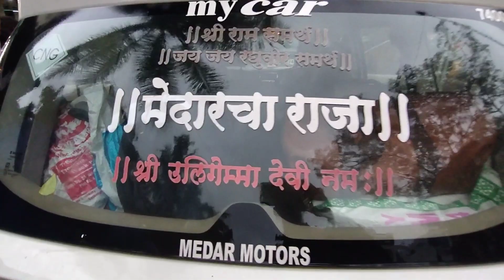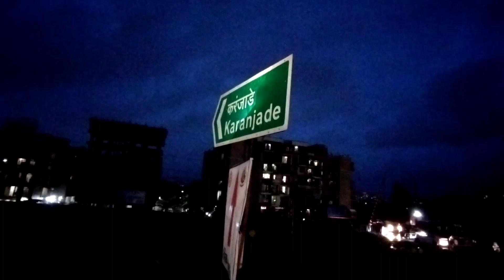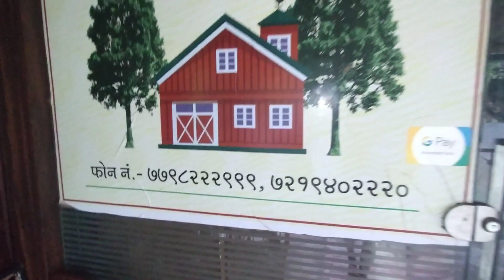आज गेलो कर्जत मधील औदुंबर फार्महाऊसला 🌧️🌈| झोपेचं झालं खोबरं 😂❌🤩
आज गेलो कर्जत मधील औदुंबर फार्महाऊसला 🌧️🌈| Full Night Full Dhamal 🤩